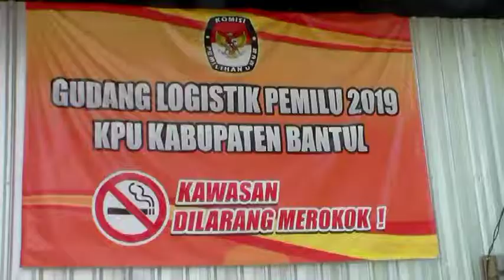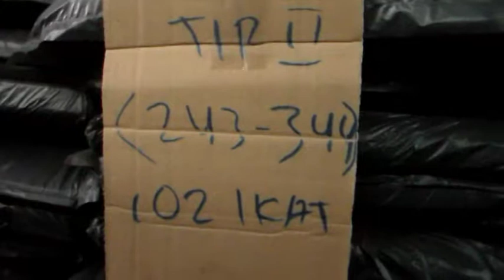KPU TINDAKLANJUTI TEMUAN BAWASLU - JOGJA TV